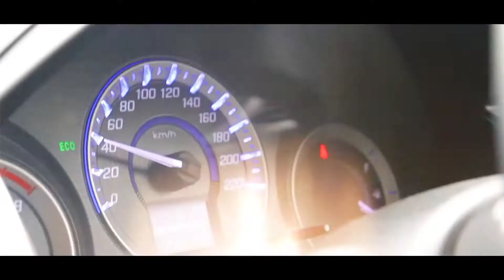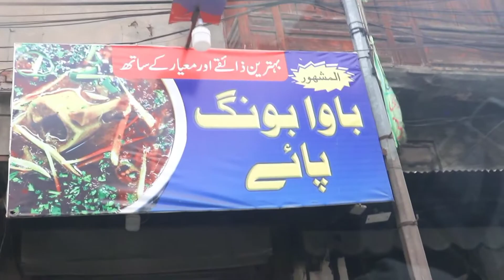Tollinton Market | Nashta Aur Totay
Hello